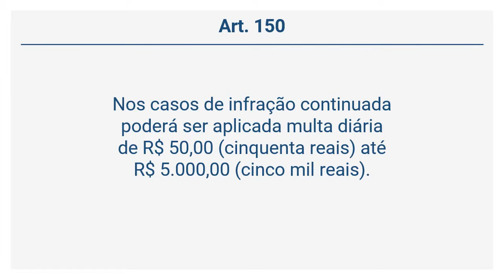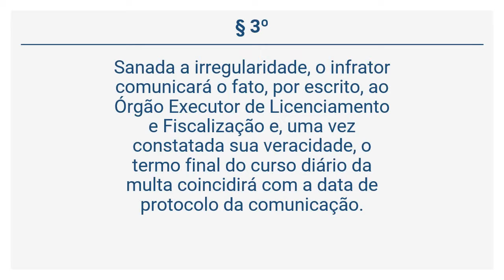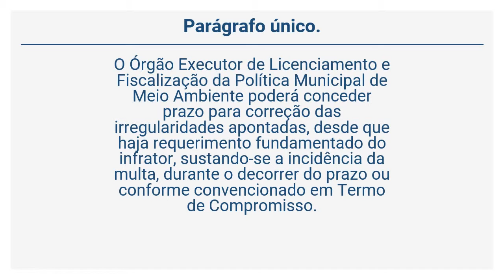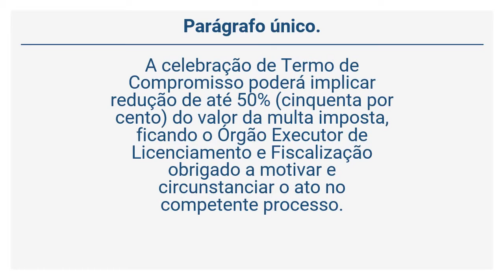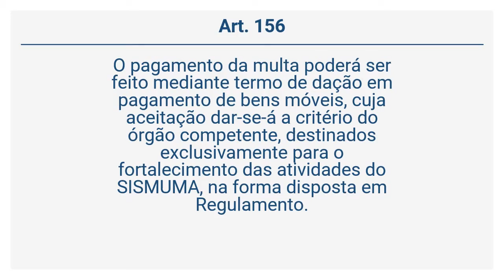Lei 8.915/2015 - DA MULTA (Art. 150 a 156)